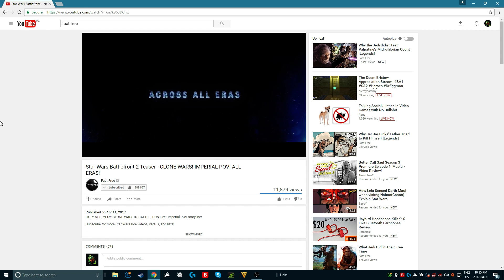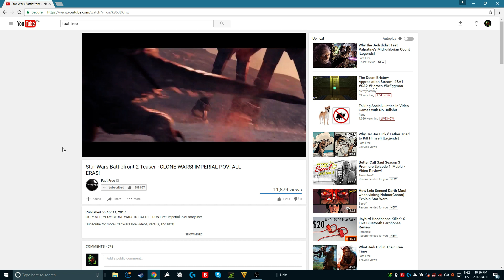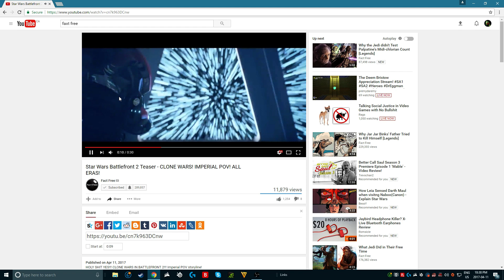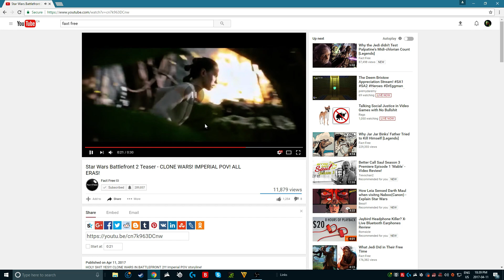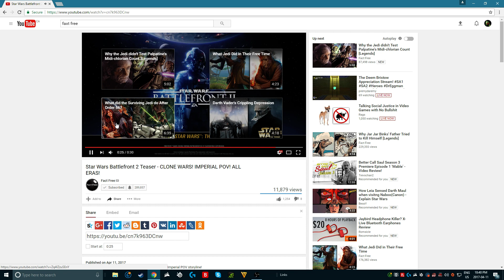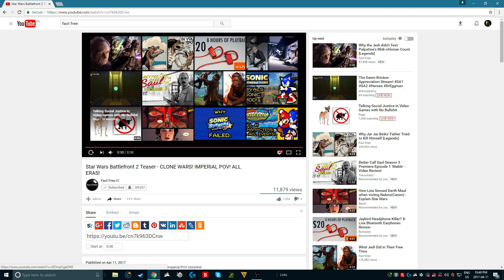Star Wars Battlefront 2 Teaser Trailer Reaction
OMG IM SO EXCITED NOW, LETS GOOOO! THIS GAME IS GOING TO BE AMAZING !